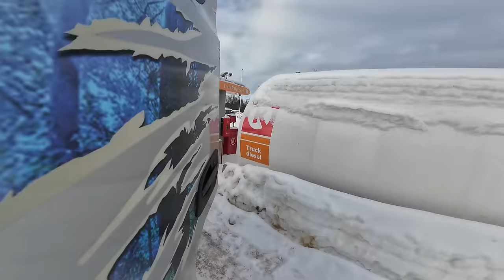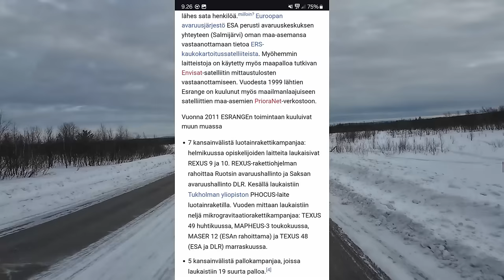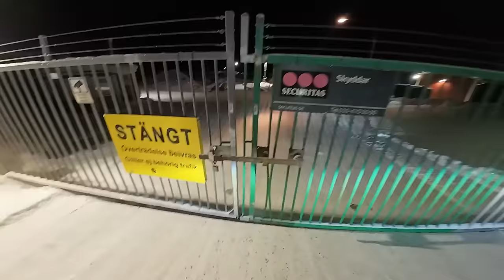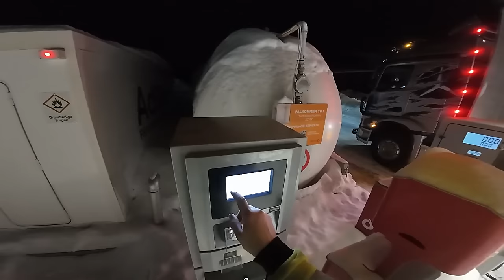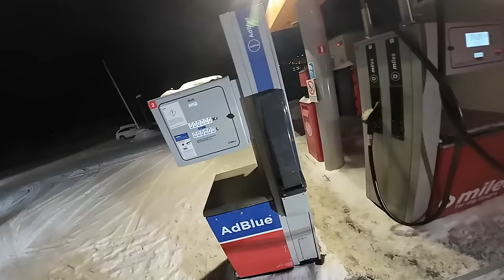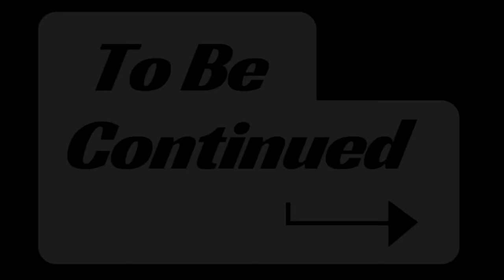KIIRUNASSA KEIKALLA PART 2.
0:00 Intro
3:12 Kuorma kipattu
8:02 Pasa täytteen kaasuöljyä
14:15 ESRANGE avaruuskeskus
26:18 Aamuyöstä purkuhommille
38:27 Kuorman purku haketusterminaaliin
1:20:37 Rikollista elämää
1:30:53 Kamerasakko
1:32::04 Outro